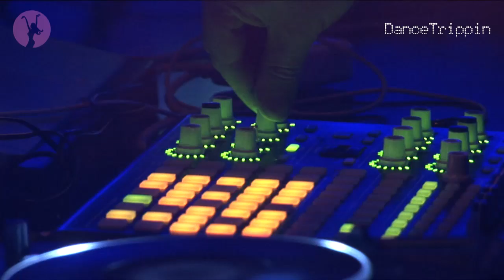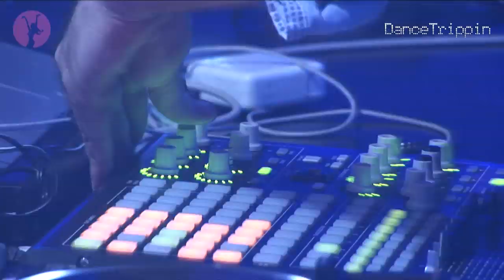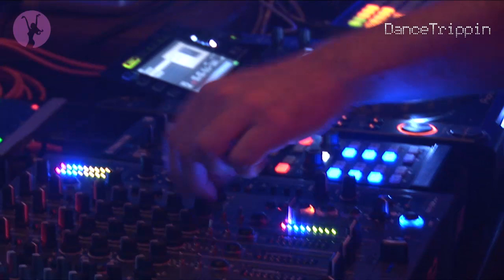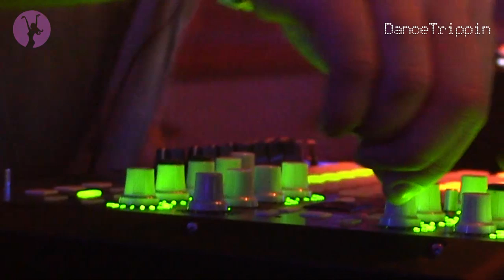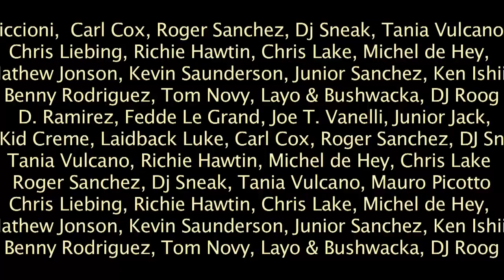Tensnake (live) | We Love Space | Ibiza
Tensnake captures the crowd at We Love... with a wonderfully laidback and funky live set. Turn up that volume and let the sunshine in!